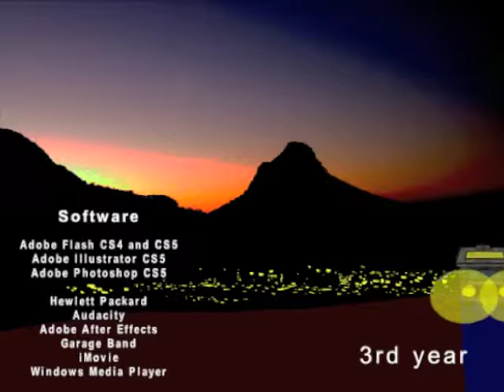27 Feet by Jomas Gibson - at Mesa State College (CMU)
This short animation gives a summarized story of a family's journey on the road in an RV. This film was created at Mesa State College (now CMU)during my animation concentration for my graphic design degree.

The main concept revolved around taking excerpts from notable moments and events during this real-life journey of 8 people in a 27-foot Class-C motorhome and presenting them in the form of a fun, personal, and cute animated flick.

Software used in this piece include Adobe Flash, iMovie, Adobe Photoshop, Adobe Illustrator, and Audacity, all programs used today in my ventures as a graphic designer at JOG Design.